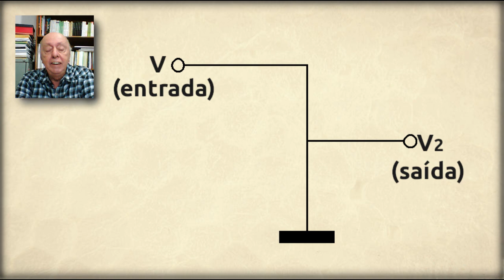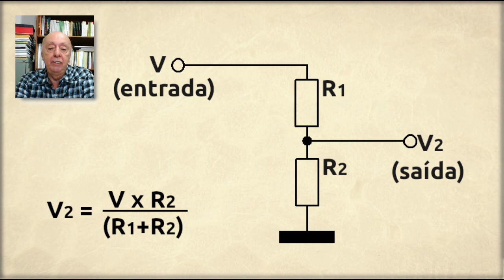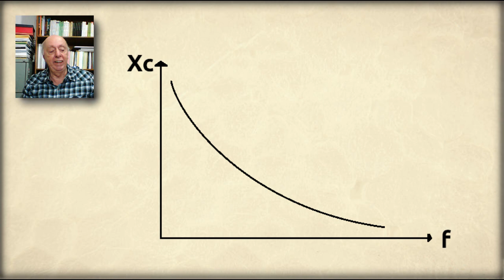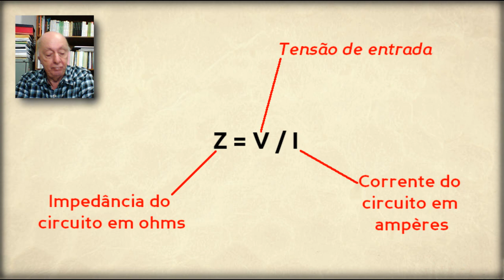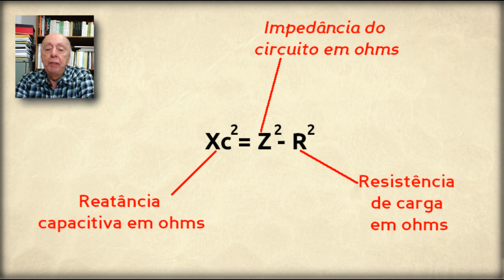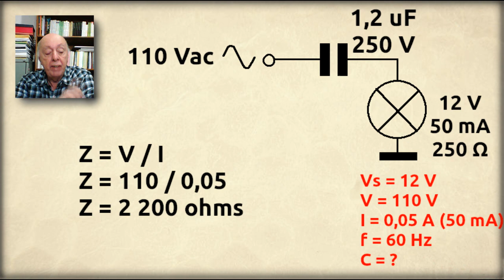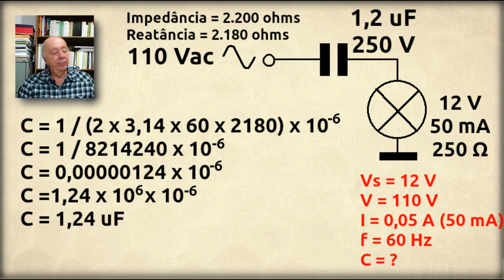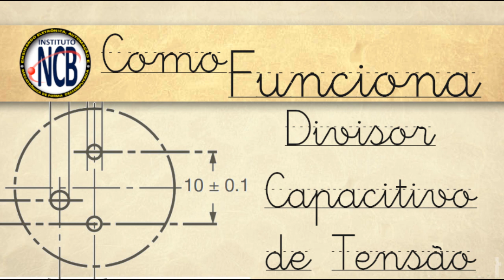Como Funciona – O divisor capacitivo de tensão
Um tipo de cálculo importante para quem deseja reduzir tensões alternadas usando capacitores é o que envolve da determinação do valor do capacitor num divisor capacitivo. Neste artigo o Professor Newton C. Braga ensina como calcular esse capacitor, possibilitando assim que os nossos seguidores projetem com facilidade suas fontes sem transformador. No vídeo, o professor mostra como usar as 3 fórmulas básica e dá um exemplo prático em que alimenta uma lâmpada de 12V x 50 mA a partir da rede de energia de 110 V. (vcf009a)